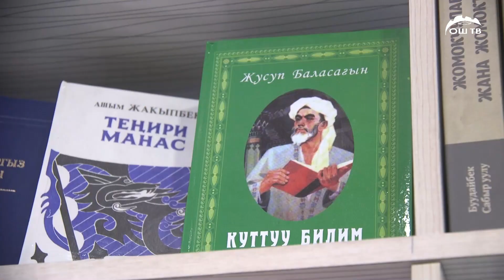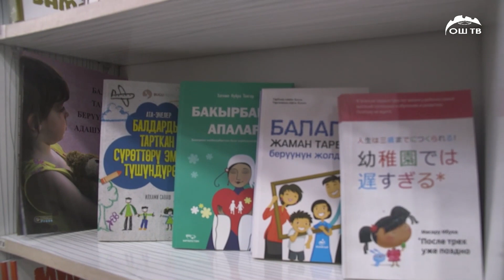Кыргызстандын өнүгүүсү үчүн, биз бүгүн ойгонгон жана ойлонгон коомду чыгара алышыбыз керек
Куштарбек Кимсанов “Кыргызстандын өнүгүүсү үчүн, биз бүгүн ойгонгон жана ойлонгон коомду чыгара алышыбыз керек”